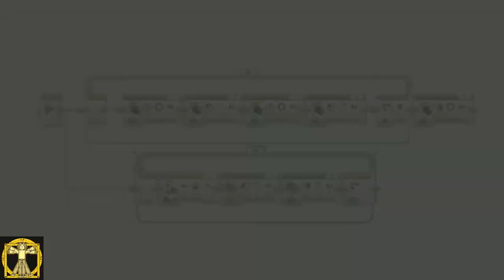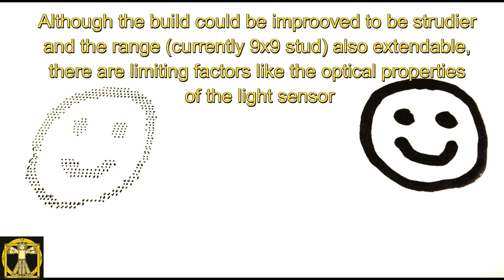Lego Mindstorms EV3 Photocopier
Recently (last summer) aquired the old Technic set 8094 Control Center. That gave me the idea to make out something similar with contemporary parts. So I came up with this thingy you see in the video above. It was quite a speed build and programing, all together took about 5 hours. I've been trying to keep it as simple as possible therefore I've setled with a small size mechanism that uses 13L racks on each axis. the useful range is limited in 9 by 9 studs. A different design on structure also cold improve rigidity, aloving to safley expand the range of drawing area. The optical atributes of the light senor are decent if we keep are expectations near to the ground. :-) There is some adjustment possible though in the programing by playing around with the sensitivity . Any you have question please use the comment box. Thanks for your attention.

Update:
Just after uploaded I've discovered many much better designed versions on youtube. I've learned the lesson that I should do a research before posting. :-))))